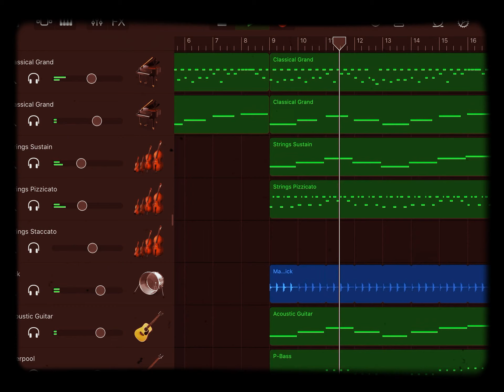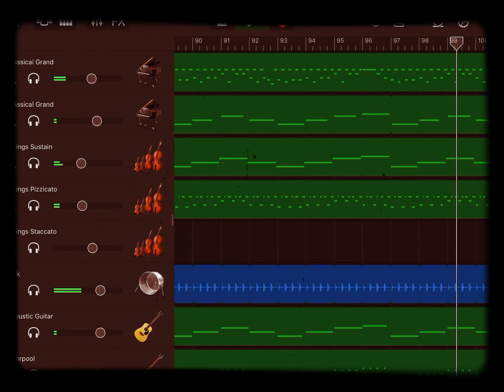Cue Music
Music I think would sound nice if you were standing in line waiting